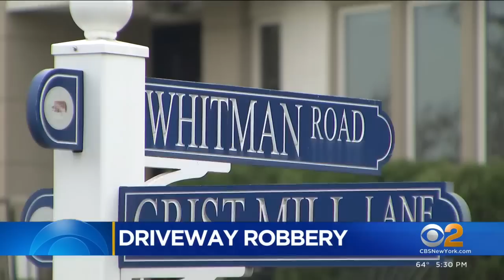Family robbed in their driveway on Long Island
There was a terrifying robbery on Long Island where a knife and gun were drawn on a mom and dad and their two young children. CBS2's Jennifer McLogan reports.